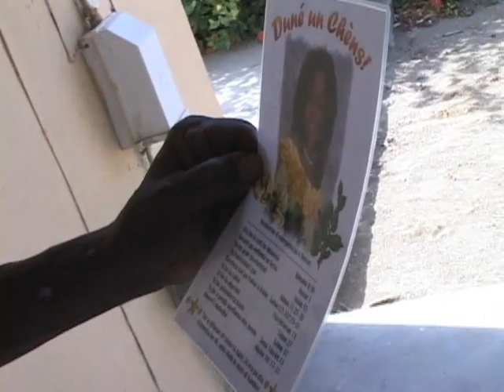IJskast pa remedi - Dune un Chens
Un famia kaminda tur dos dje persona nan aki ta dialisa. Tantu e homber komo su kasa. 3 biaha pa siman. e homber su deseo di mas grandi tabata un ijskast pa su kasa su remedinan. Ki grandi e Amor ta. Nos tin ku agrega ku e sra a bai deskansa den Luna di december 2014 - Antonieta Dap Pieters